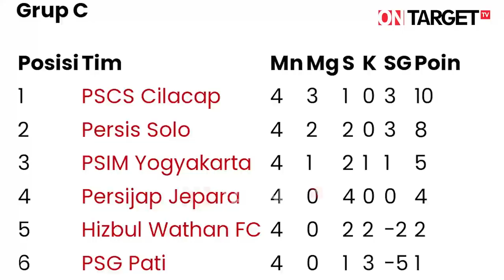( PERSIS SOLO )DATANGKAN MISHA RADOVIC UNTUK PERUBAHAN PERSIS.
Nampaknya evaluasi yang dijanjikan manajemen Persis guna meningkatkan performa para pemain tidak butuh waktu lama. Sekitar 8 hari lalu, paska pertandingan melawan PSIM salah satu owner menyatakan akan mengevaluasi tim. Ternyata benar apa yang dikatakan Kaesang, kini manajemen lascar sambernyawa mendatangkan mantan Kepala AC Milan academy, Misha Radovic ke Solo guna membenahi permainan persis. Misha didatangkan guna membantu pelatih Eko Purdjianto sebagai Direktur Teknik.